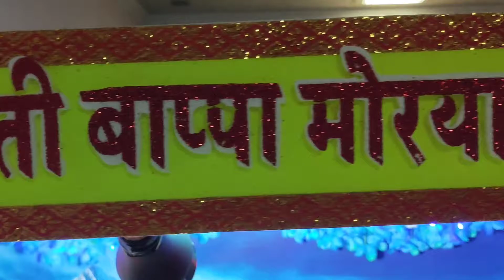Vighnaharta | Ganpati Bappa 2021 Ganpati Bappa Morya | Antim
Wish all a very happy Ganesh Chaturthi...
Ganpati bappa moryaaaa...!!!